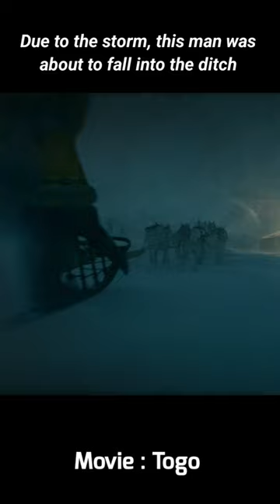Due To Storm, This Man Was About To Fall Into Deep Ditch